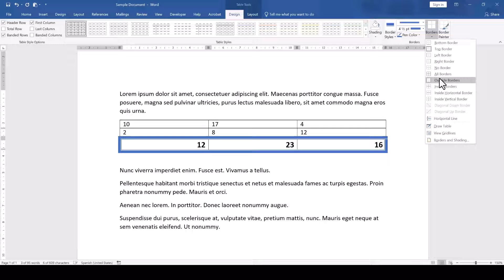MS Word: Change table border thickness only for specific lines ✅ 1 MINUTE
In this video, you will learn how to change the table border thickness only for specific lines of a table. I'll also show you, how to change multiple lines together and of course you'll also learn how to edit the border line style and the border color.